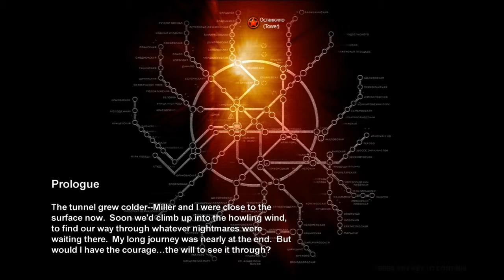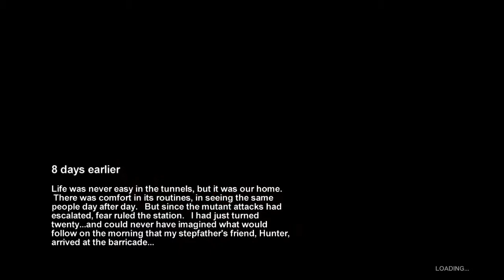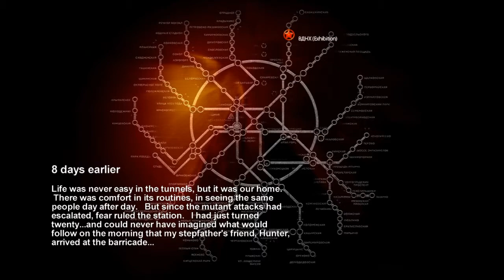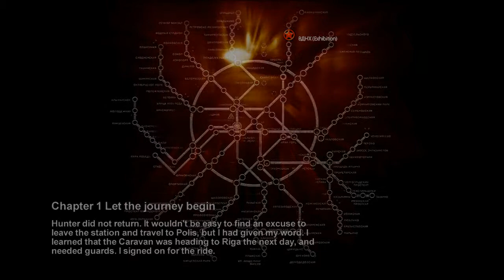Noobvision goes Metro (1).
What we're playing: Metro 2033
My objectives: maximize contextual intel; discover obscure terrain; let no doodad be left behind.